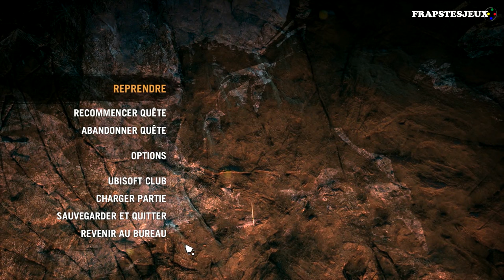Far Cry Primal - pc - 52